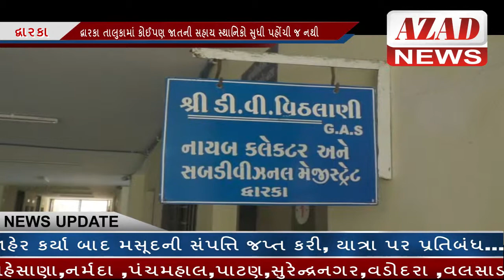AZAD NEWS(દ્વારકા) - કલ્યાણપુર અને દ્વારકા તાલુકાને સરકારે અછતગ્રસ્ત કર્યા છે જાહેર